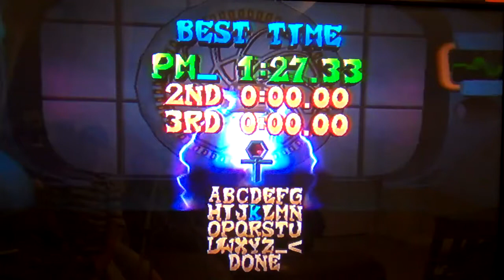Crash the Wrath of Cortex walkthrough part 6 - level 6 - Jungle Rumble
We get the relic in level 5 and get through level 6.